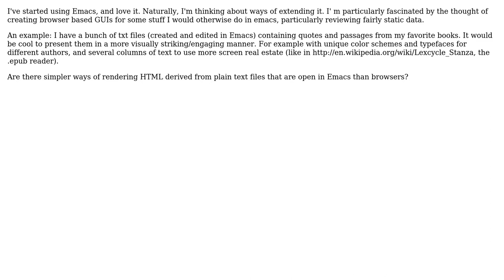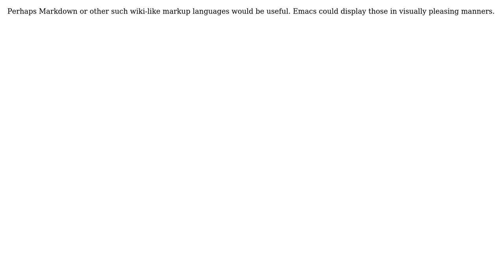Software Engineering: How would I use a browser as a GUI for Emacs apps?